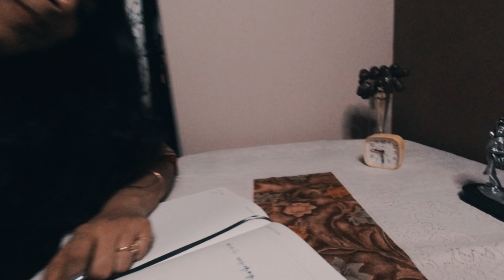காdhalile விzhundhen | Dr. N. J. Nandini | Mahadev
Hello viewers,
Welcome to the 1st Premiere video of our channel.

Presenting to you this soothing Tamizh love song, rendered mellifluously by the renowned Carnatic music vocalist, Isai Chudar Dr. N. J. Nandini. Before we delve in to the details of this song, MusicVentures is extremely honored and grateful to Dr. N. J. Nandini for generously lending her voice and expertise. Profusely thanking her for her unbeatable commitment and dedication. More of her works and professional achievements can be seen in the links given below.

More about this song
Adhering passionately to our motto of "Do more with less", this video was fully shot in one room.
Lyrics, Music, Ganjira, Camera, Editing and mixing by Mahadev Krishnamoorthy.

A specialty in the lyrics of this song is that the last word in almost all the lines ends with "thEn" ( தேன் / തേൻ ). Because of this rhyme scheme, the very last line in charanam mentions a "thEn maalai", which is not literally a "honey garland", but metaphorically this song itself as a garland of words ending with "thEn". Lyrics given below for you.

Lyrics
mei maranthe kankal moodinen
neram kaalam maranthen, un nyabagathil tholainthEn
poovin vaasam arinthen, naan kaadhalile vizhundhEn
kadalodu nadhiyin uravu, tharayodu mazhayin uravu
naan unarvathu indriravu

uthirnthathe thanimay ilaikal iravin madiyil, yeno yeno yosithEn
athe kaambil kaathal pookkal malara malara malaithEn
tholainthathe iravil urakkam puthumai pazhakkam, yeno yeno sinthithEn
kankal thiranthu kanaa kandu unaye unaye santhithEn
nalliravin karumai thirayil nam kaathal venmayil ini naam serum vidhiyay ezhuthavo!

padarnthathe kulirum oliyum ennarayil muzhuthum, vidivo puthiro sothithEn
minnal vizhuthil tharai irangum nilavai kandu poorithEn
vidarnthathe aasai manathil, nilavai paarthu vaadaa maalai yaasithEn
vaanin villil nila kortha vinmeen maalai poosithEn
vennilavu thunai irukkayil vinmeengal korthu seitha thEn-maalai unakku soodavo!